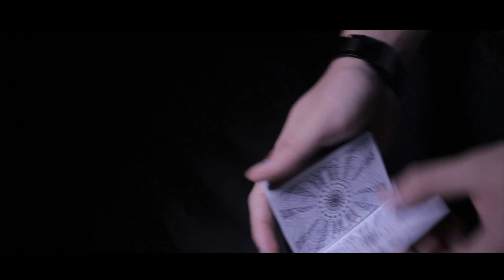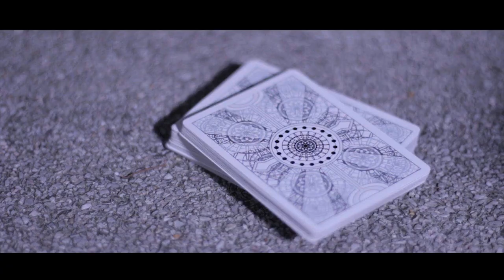Death Playing Cards by Skymember - Magic Tricks - Cardistry - Magicland.se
Once upon a time; we saw a picture on the internet entitled "A Game of Life and Death" where the God of Life played a game of cards with the God of Death. They played to decide whether the deceased would be going to Heaven or to Hell. They played with a deck of Death Playing Cards; of course! Now you can possess a deck of playing cards inspired by those used only in the afterlife. If they really exist; this is what they would look like. Welcome to Death Playing Cards.

The Death Playing Cards feature a custom Ace of Spades, custom Jokers, a blank face card, a double face card, a custom tuck box and a seal. Designed by Skymember Presents; these cards are printed by The United States Playing Card Company(USPCC) in Erlanger, KY, USA. SUPERB limited quantity; only 1200 units were produced! Once they are sold out; we will never again reprint them. Get ready to witness the only playing cards that will be used in the afterlife.

*The featured magic tricks, cardistry and controls in the trailer are not included with the purchase. Please contact the related manufacturers or your favorite magic dealers for the product details.*

Featured Tricks, Cardistry and Controls:

Deck Flip, Le Paul Spread, Squeeze by Daren Yeow, Sybil Flicker, Nova by Avi Yap and Skymember Presents, Paint Brush Change, Cardini Change, Clipshift by Chad Nelson and Dan & Dave Buck, Erdnase Colour Change, Vector by Patrick Kun, Diving Board Double by Lee Asher, Revolution by Gregory Wilson and Murphy's Magic Supplies, Be Kind Change by Tony Chang and Theory 11, Haunted 2.0 by Mark Travesoni and Peter Eggink presented by Paul Harris, Shadow Splitter by Hui Zheng presented by Rick Lax, Lumix by Shin Lim, Anaconda by Bone Ho and Virtuoso, and Swivel Steal.